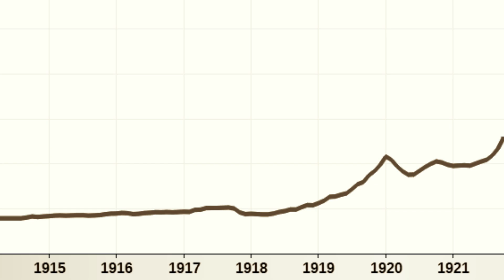Mask Animatic (Countryhumans shitpost)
IM BACK BABEY

sorry the first thing I upload is a shitty an— actually no I'm fucking not I'm busy as hell

Song: Mask-Dream

Characters:
Weimar Republic
3rd Reich
Germany
UK
France